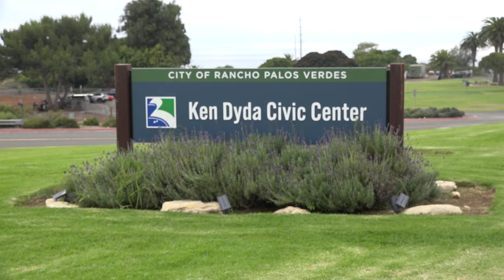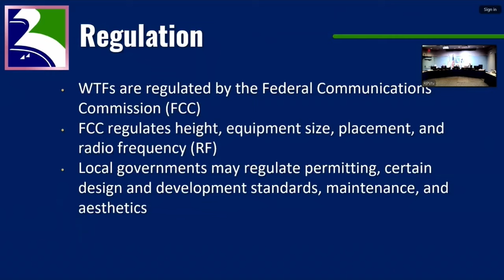RPVtv City Council Update - 10-15-24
Rancho Palos Verdes, CA City Manager Ara Mihranian shares highlights from the October 15, 2024 City Council Meeting. Topics include the Landslide State Of Emergency, Civic Center Master Plan Update, and Wireless Telecommunications Coverage,